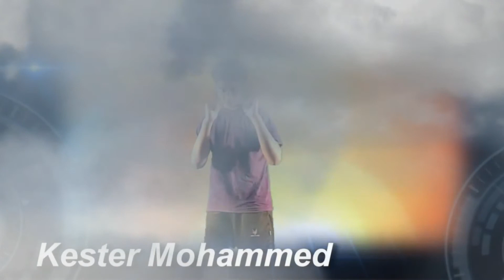best youth fighter 2013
Challenge Gym is located at 272 Mount Stewart Village PT. Trinidad